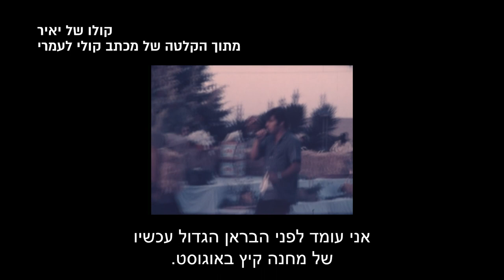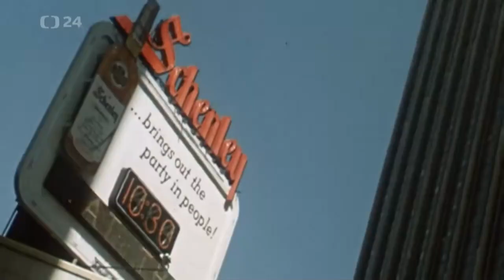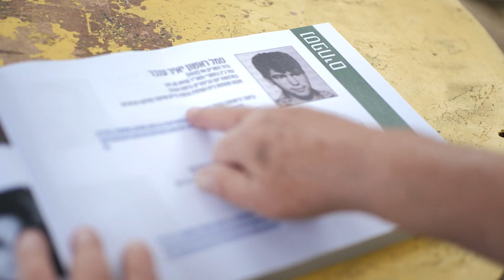גבעת חיים איחוד, לזכרו של יאיר ענבר 2022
יאיר ענבר בן 27 בנפלו, 19/10/1973 כ"ג בתשרי תשל"ד
נפל למרגלות תל-ענטר שברמת הגולן